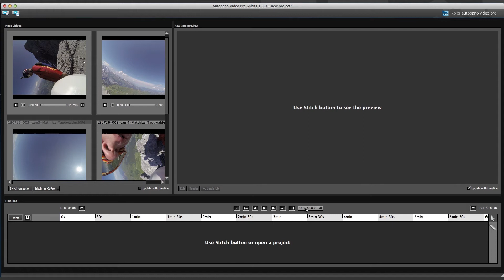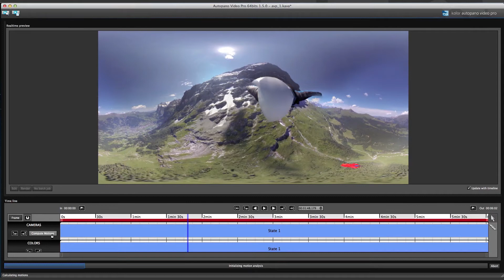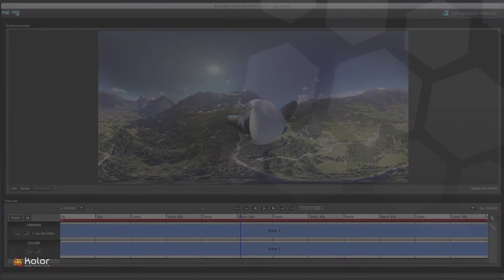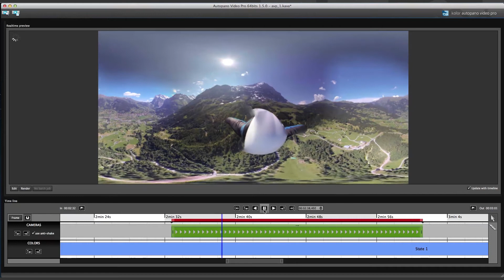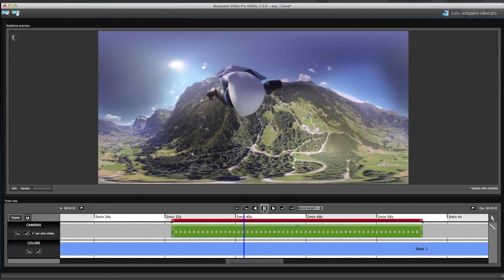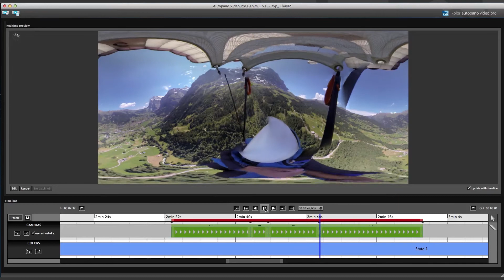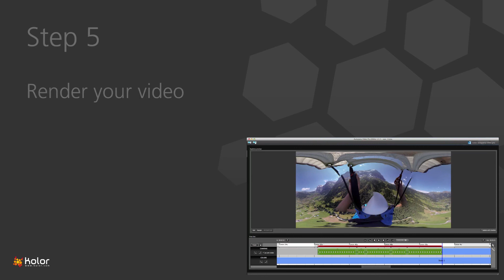Autopano Video 1.5 - Creating a 360 video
This video presents you the whole 360 video workflow through Autopano Video and Autopano Giga.
Direct links to the different steps:
0:19 Import and synchronize your input videos
0:53 Edition of the reference panorama
1:43 Compute the motions and use the anti-shake
2:03 Edit your stitching using the timeline
6:34 Render your video